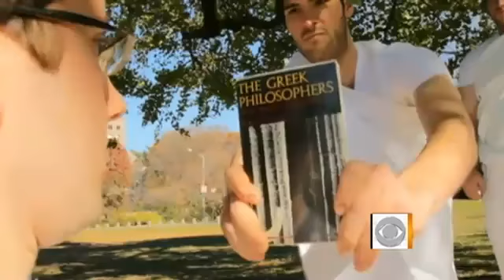YU Band on TV